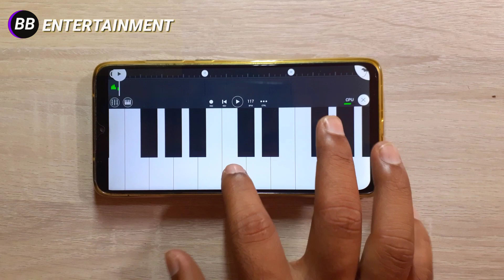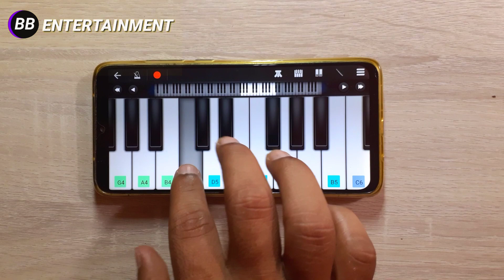Radhe Shyam : Train Love Bgm - Cover | By BB Entertainment | Prabhas | Pooja Hegde | Walkband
Radhe Shyam : Train Love Bgm - Cover | By BB Entertainment | Prabhas | Pooja Hegde | Walkband | SS Thaman